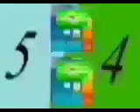All September 2022's Band 13th-28th